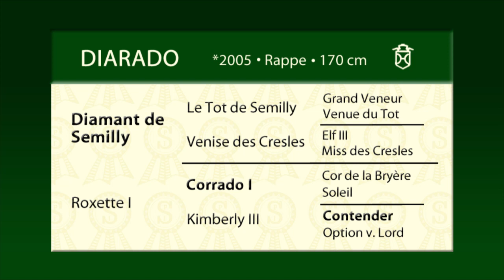Diarado deutsch 2015